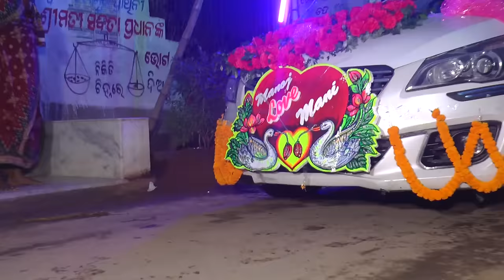Manoj's wedding 2022 Part-2 || Odia Bahaghara || Odia Wedding Video || Khuntia Family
Manoj's Wedding 2022 || Odia Bahaghara Part-2 || Odia Full Wedding || Khuntia Family